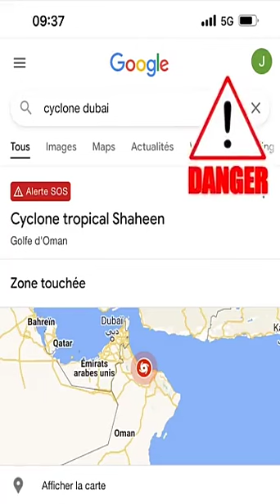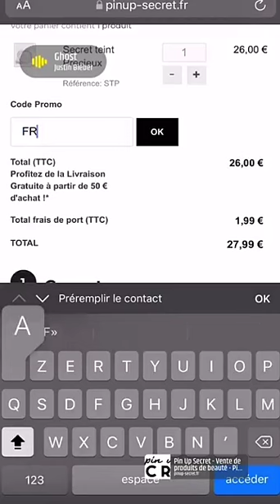JULIEN TANTI - 04 Octobre 2021